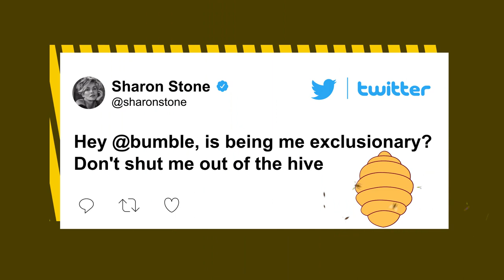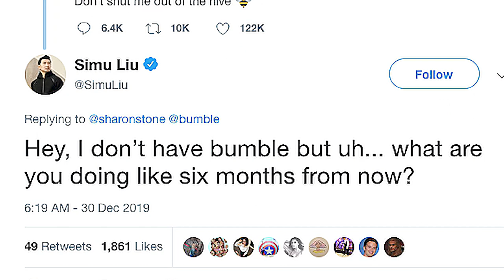Sharon Stone won't need Bumble with these famous men | Boo Predictor | Page Six Celebrity News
Sharon's got stones. After the "Basic Instinct" star admitted to using Bumble — and getting kicked off the dating site — it's time to find this legendary sex symbol a date. This episode of "Boo Predictor" breaks down Hollywood's most eligible men for Stone, including Lenny Kravitz, recently single Channing Tatum and Robert De Niro. Hosted by Brian Faas.